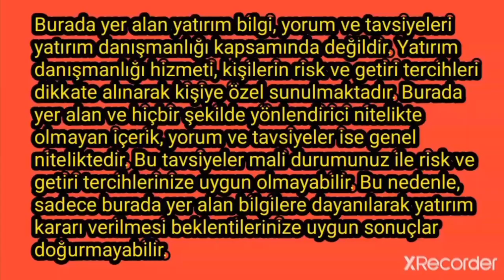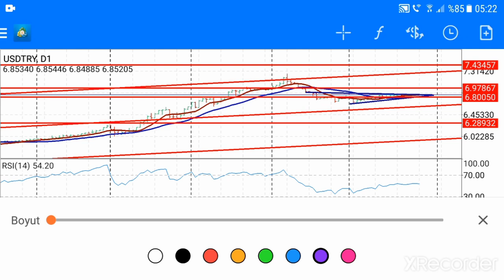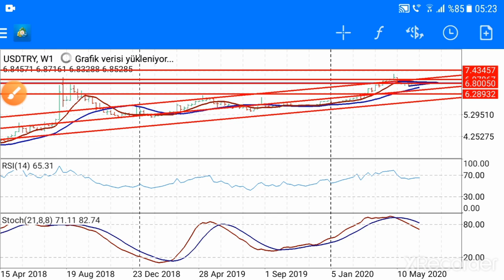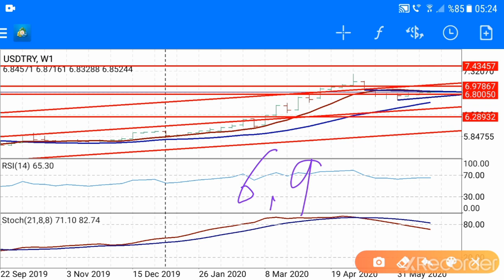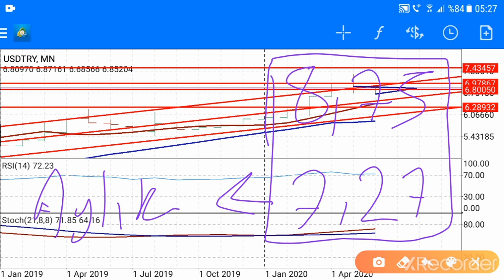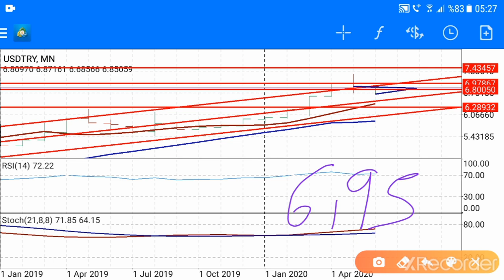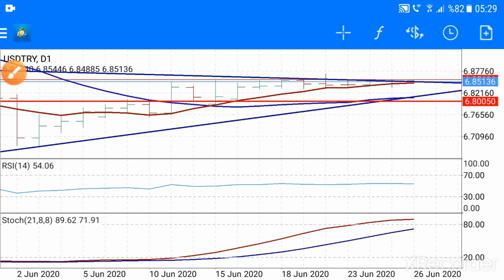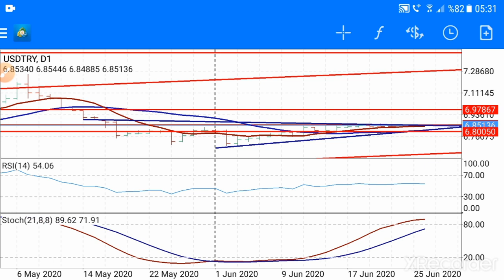DOLAR KURU FİYATLARI ÇOK SERTMİ YÜKSELECEK? DOLAR TL BAŞKAN35 YORUM... (Ekonomi) / BAŞKAN35 /